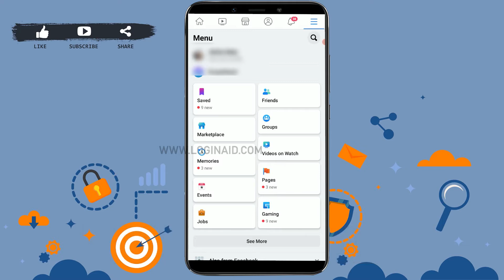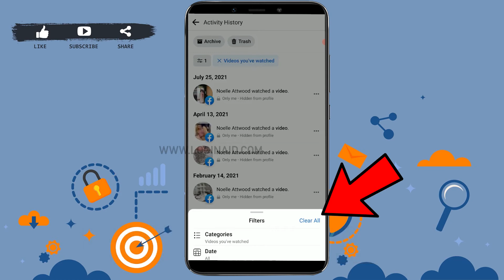How To Delete Facebook Watch History Permanently 2021 | Clear Watched Videos History On Facebook App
This tutorial video guides you on how you can delete Facebook watch history.
1. Open Facebook app.
2. Tap on ‘three horizontal line’ on top right and go to ‘Settings and Privacy’ section.
3. Scroll down and tap on ‘Activity Log’.
4. Tap on the option of ‘Video Watched’.
5. Tap on ’Filter icon’ and tap ‘Clear All’.
Your facebook watch history will be cleared.